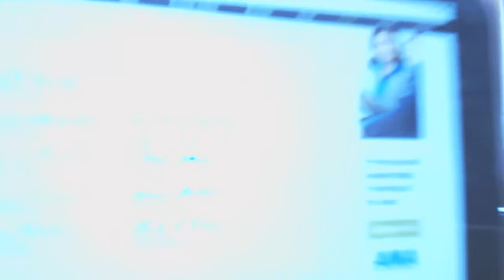JULIAN ASSANGE Cuts Deal With US Senate Intelligence Committee; Freedom Imminent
Marcus Conte for United States Senator for New York:
- 100% Election Justice & Integrity